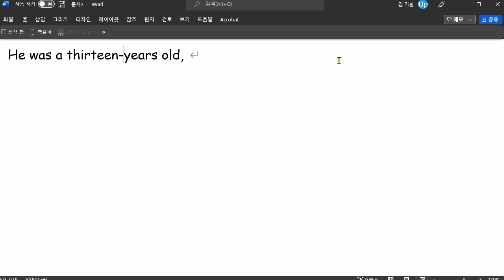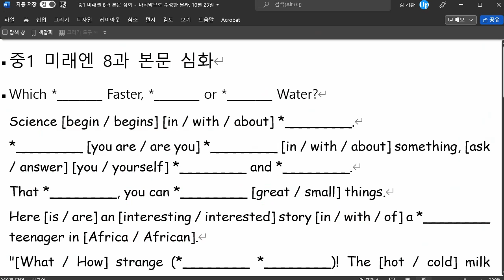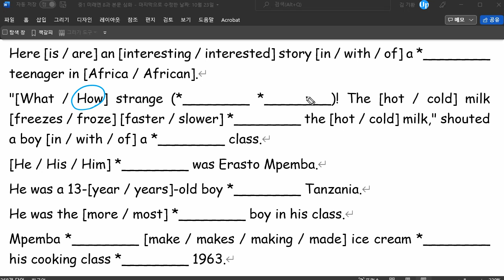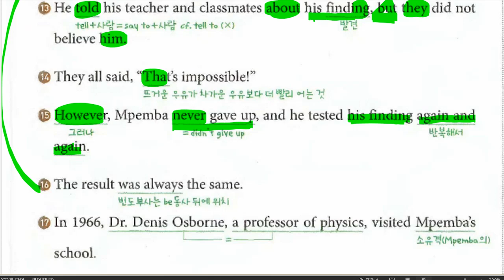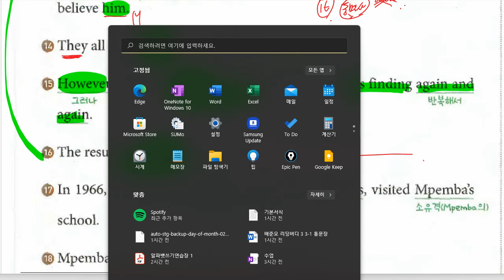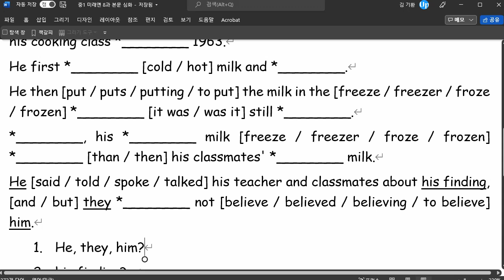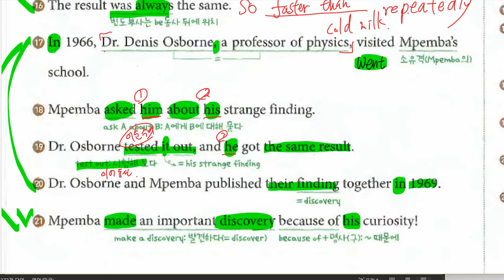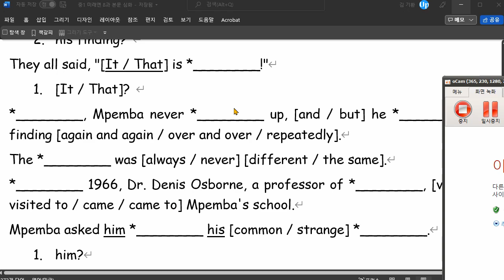중1 2021 12 02 구미중 도송중 미래엔 8과 내신대비